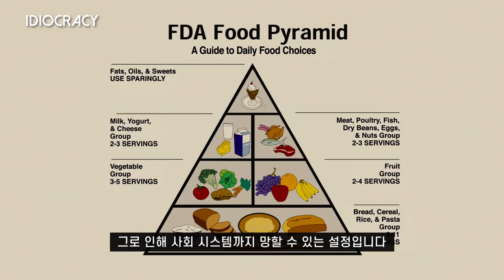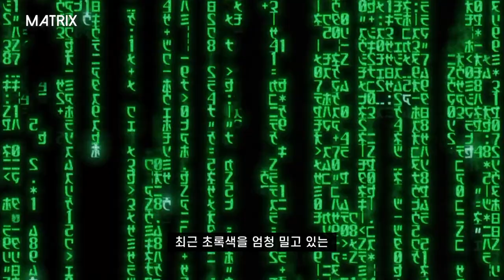티모시 샬라메 Dune 듄 세계관과 비슷한 디스토피아 영화들의 스타일 총 정리 – 보테가베네타 발렌시아가 앤드뮐미스터 릭오웬스 알렉산더맥퀸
디스토피아, 포스트 아포칼립스 영화들의 스타일을 정리해봤습니다

0:52 Dune 듄
2:06 Idiocracy 이디오크러시
3:03 The Fifth Element 제5원소
4:10 Matrix 매트릭스
5:11 Alien: Covenant 에이리언 커버넌트
6:13 Blade Runner 2049 블레이드 러너 2049
7:17 Blade Runner 블레이드 러너
8:41 I Am Legend 나는 전설이다